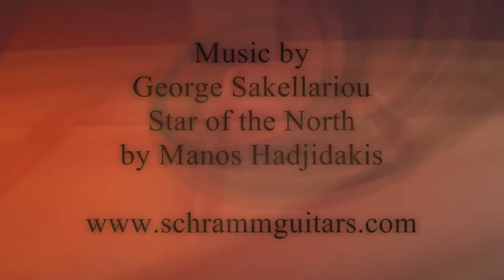John Gilbert No.117, 1988 for David Russell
Inside a John Gilbert No.117, 1988 classical guitar. Built for David Russell.

USA Orders Only. No International due to Brazilian Rosewood Restrictions.

Strings I use on my guitars:
D'Addario EJ46 Pro-Arte Classical Guitar Strings

My favorite string winder:
D'Addario Accessories Pro-Winder - Guitar String Winder, Guitar String Cutter, Guitar Bridge Pin Puller

My original Online Apprentice Guitar Making Courses (Hauser style and Miguel Rodriguez) on CD-ROM can be purchased by following this

Get a FREE no obligation quote for YOUR custom guitar build.